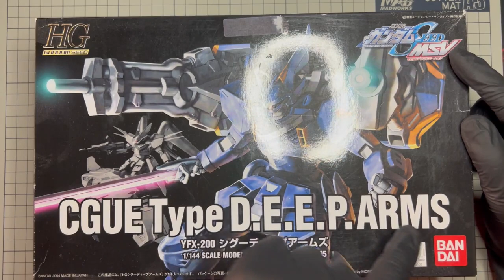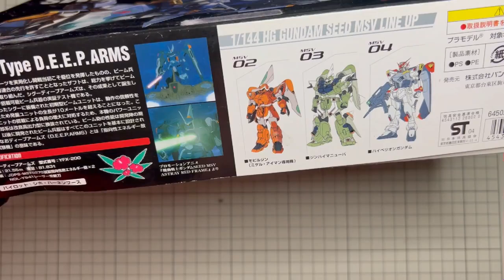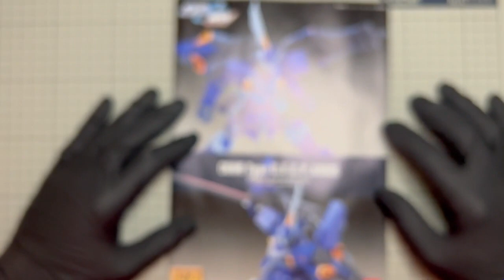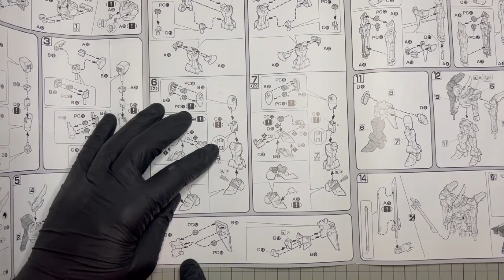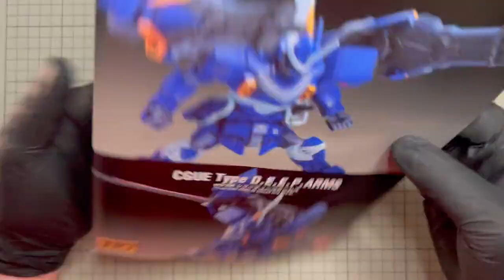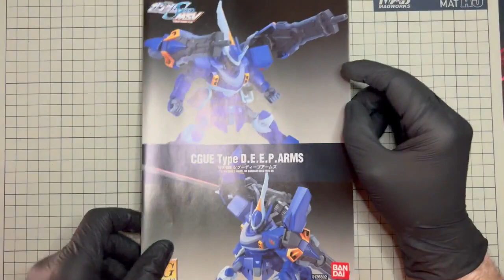Kit Preview : HG Cgue Type D.E.E.P Arms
Hoy tenemos un nuevo video, de un modelo de la casa Bandai, es un Gundam de la serie SEED en escala Ha, un modelo ya con varios años de creación, pero que tiene un aspecto bastante llamativo, así que acompáñenme a mirar sus componentes.